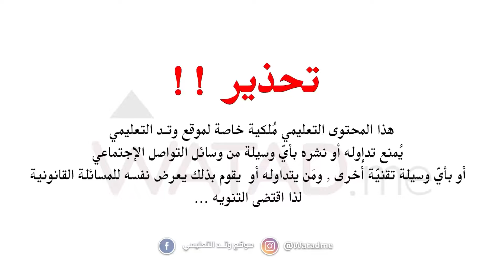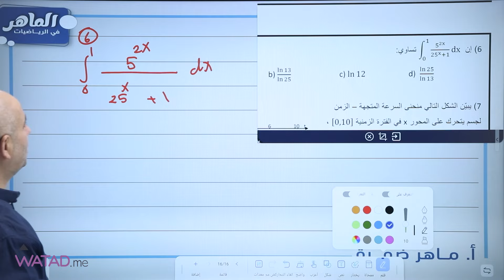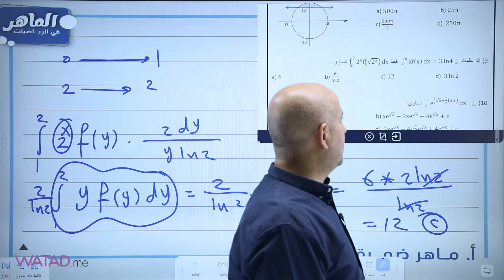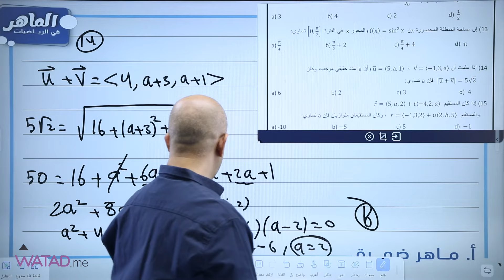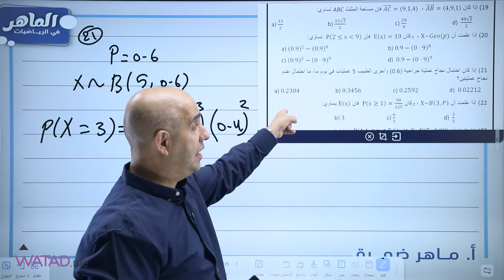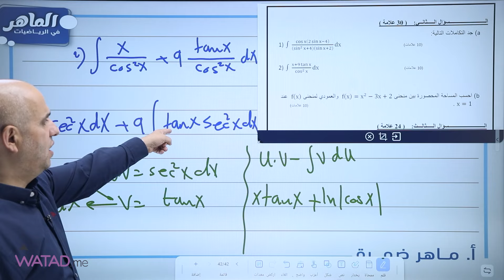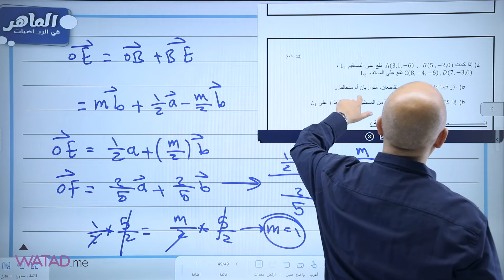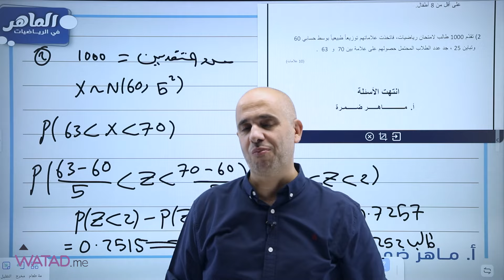تــوجــيهي_2006 المراجعة النهائية لمادة الرياضيات العلمي ( الفصل الثاني ) مع أ. ماهر ضمرة